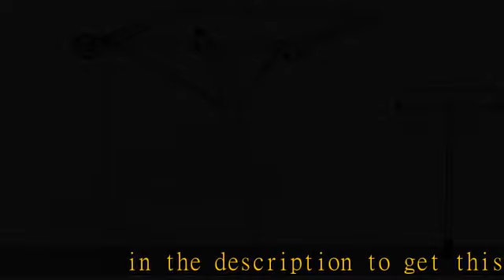LIAMST Roof Snow Removal Tool